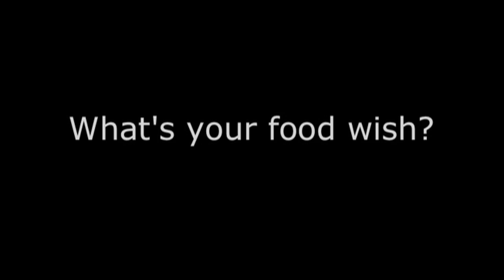Sausage Stuffed Squash - Merguez Sausage and Goat Cheese Stuffed Summer Squash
Learn how to make a Sausage Stuffed Squash Recipe! for the ingredients! Plus, more info and over 600 additional original video recipes. I hope you enjoy this Merguez Sausage and Goat Cheese Stuffed Summer Squash Recipe!